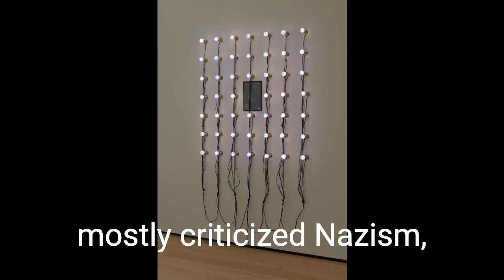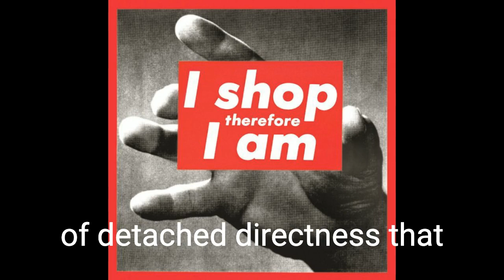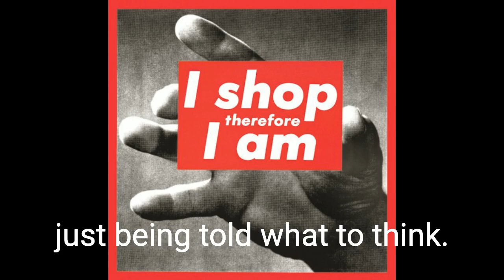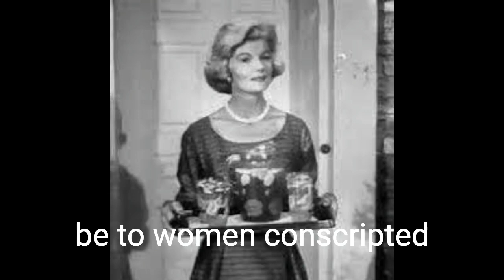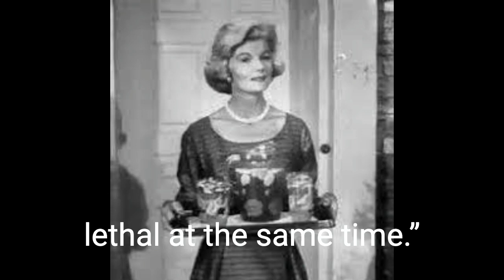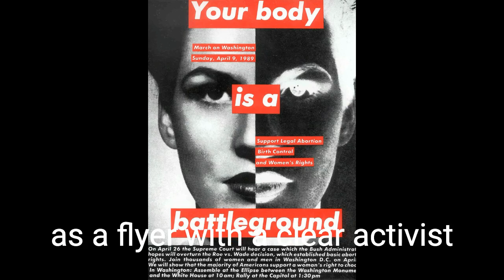Episode 64: Barbara Kruger's Untitled (Your Body is a Battleground) (1989)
“I think I developed language skills to deal with threat. It’s the girl thing to do – you know, instead of pulling out a gun.”
     — Barbara Kruger

Images:
-Barbara Kruger, "Untitled (Your Body is a Battleground)" (1989)
-James Montgomery Flagg, "I Want You for U.S. Army" poster (1917)
-Barbara Kruger, "Untitled (Your gaze hits the side of my face)" (1981)
-Barbara Kruger, "Untitled (I Shop Therefore I Am)" (1987)
-Barbara Kruger, "Untitled (You Invest in the Divinity of the Masterpiece)" (1982)
-John Heartfield, "Hurrah, die Butter ist Alle! (Hurray, the Butter is Finished!)" (1935)
-John Heartfield, "5 Finger Hat die Hand (Five Fingers Has The Hand)" (1928)
-Laurie Simmons, “Woman / Kitchen / Sitting on Sink” (1976)
-Cindy Sherman, "Untitled Film Still No. 21" (1978)
-Cindy Sherman, "Untitled Film Still No. 10" (1978)
-Flyer for Women's March on Washington, April 9, 1989.
-Barbara Kruger for W Magazine, 2011
-Supreme logo
-Barbara Kruger for New York Magazine, May 2022
-Photo of June Cleaver
-Roy Lichtenstein, "Ohhh...Alright..." (1964)
-Cedric Wright, "Ansel Adams Photographing in Yosemite" (1942)
-Hiroshi Sugumoto, "Byrd Theater, Richmond, 1993" (1993)

-Helen Reddy, “I Am Woman” (performed at the Mobilize for Women's Lives Rally in Washington in 1989)